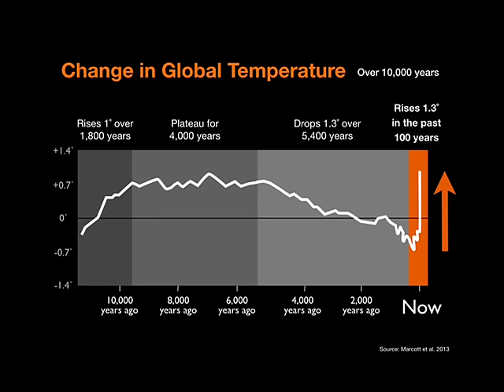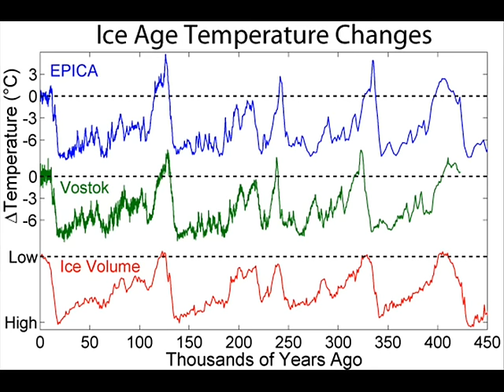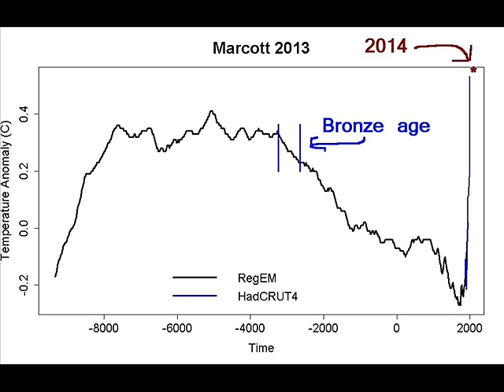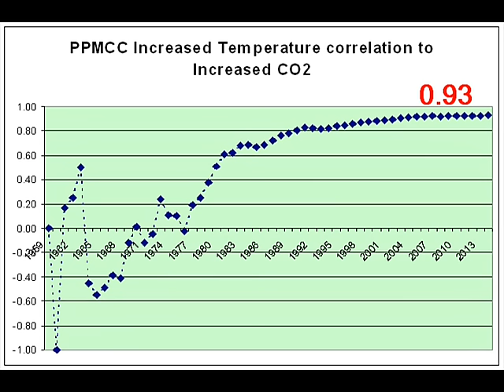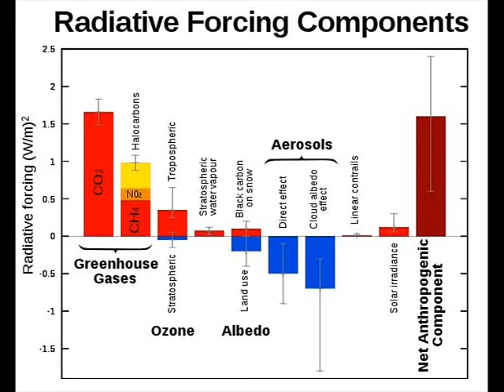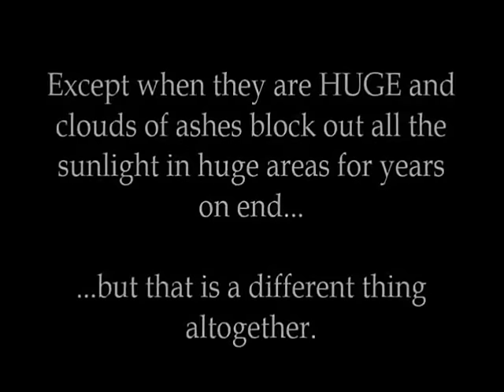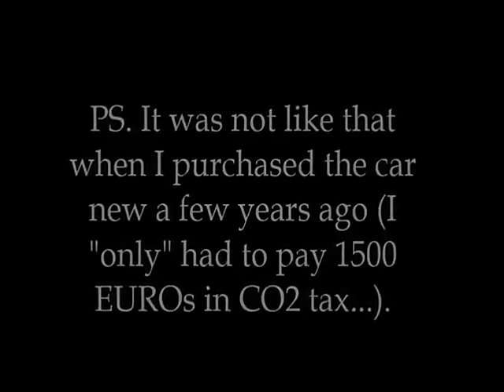Correcting all falsehoods in "Climate Changes & Global Warming"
He asked me to, so I did. Not even one statement made by "ThuleanPerspective" is correct. The original video is here:

From the comments: "Good luck shilling for the jews that push all this global warming nonsense. I'm sure they'd love to thank you for lining their pockets." -- Venator

The preponderance of evidence shows that humans are responsible for about 100% of the warming since 1950